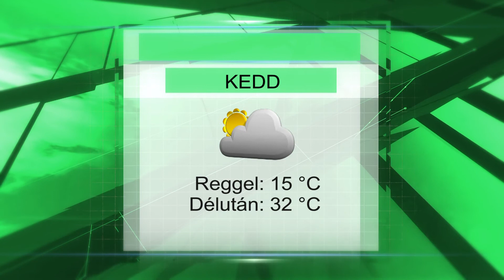Keddi időjárás jelentés